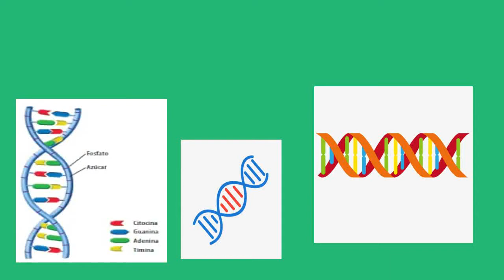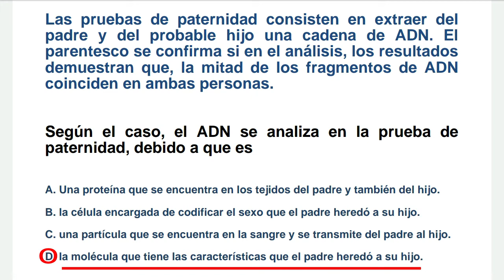Pruebas de Paternidad | Refuerzo Prueba AVANZO 2022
El ADN es una cadena de nucleótidos que forman una hélice, que se enrolla formando cromosomas simétricos.
El ADN derermina la herencia genética de padres a hijos. La prueba de ADN se utiliza para determinar la paternidad.